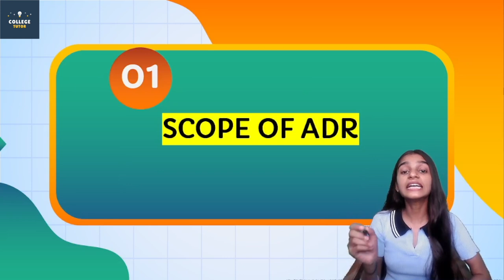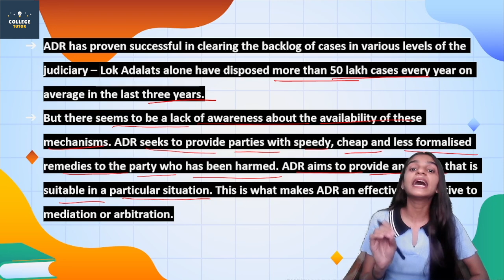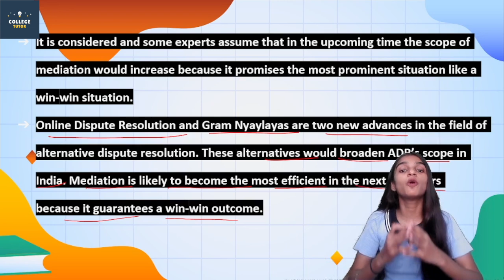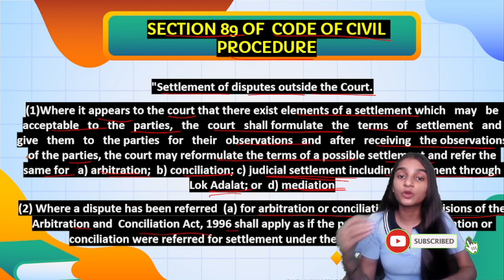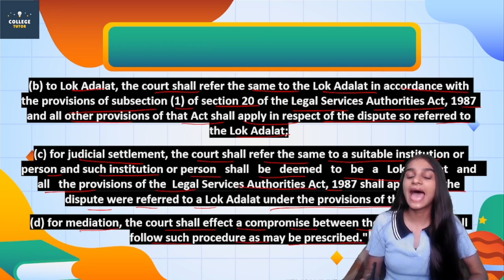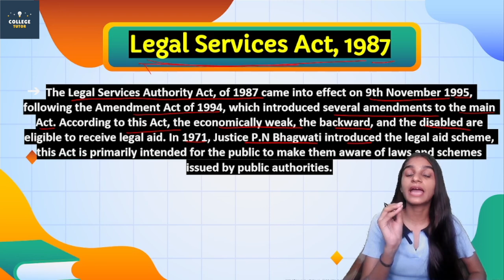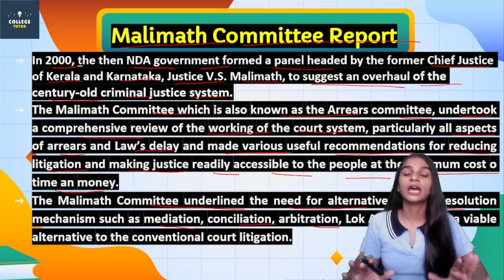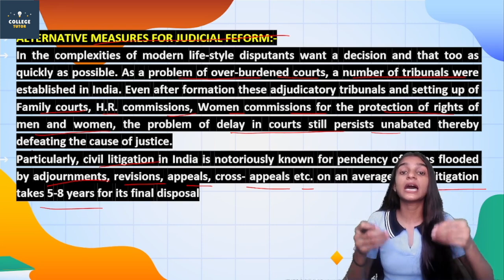Scope of Alternate Dispute Resolution and Legal Services Act 1987 | ADR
Lok Adalat under Legal Services Authority Act, 1987. Section 19 of the Act provides for the establishment of Lok Adalats. Legal service authorities at all levels, including the central, state, and district levels, shall hold Lok Adalats. Lok Adalats serve as an alternate dispute resolution system.